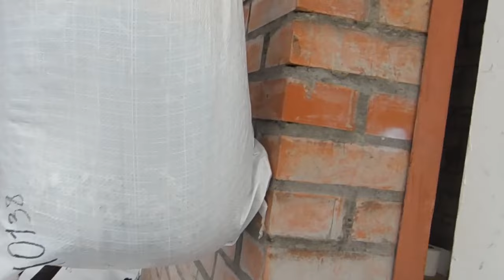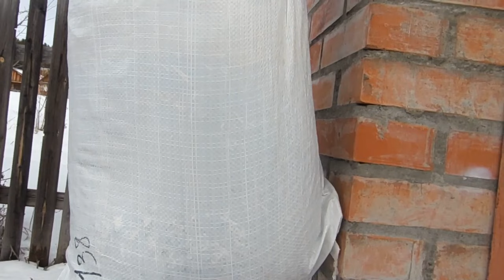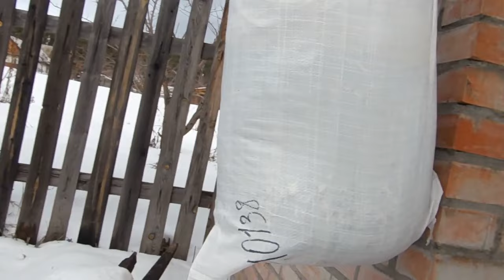Железов В. К. Как не быть беспомощным стариком.